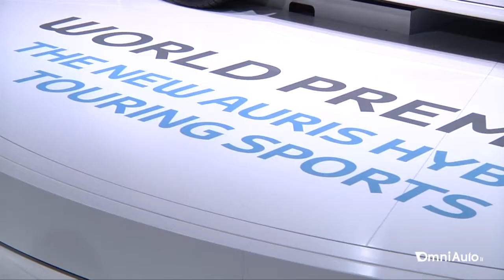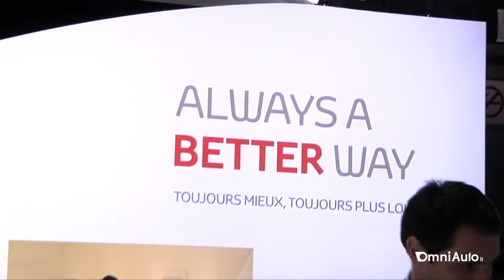Toyota al Salone di Parigi 2012: intervista a Massimo Gargano, presidente e AD Toyota Motors Italia